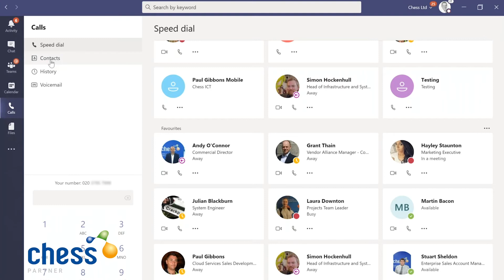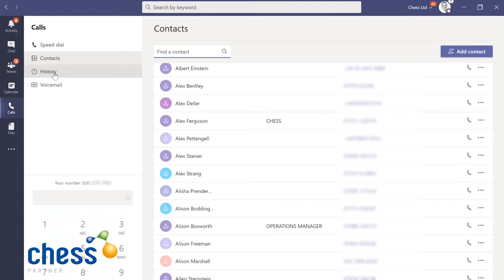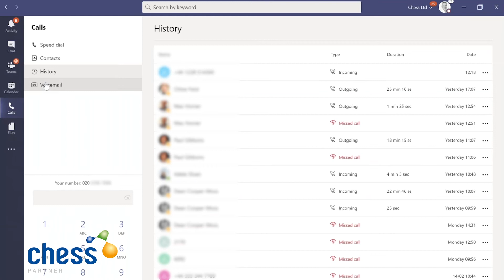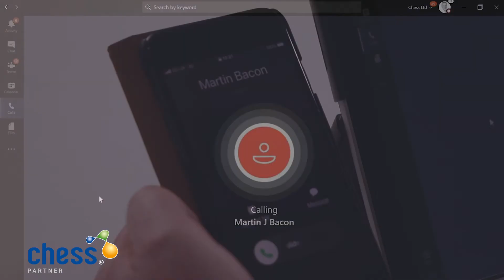Microsoft Teams & Chess Cloud PBX Integration Webinar | Chess Partner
In this webinar, Oliver Lofthouse and Martin Bacon take us through the bra new Microsft Teams and PBX integration and how Chess can help you with this feature for your business.

Your comments drive our content for you, so please drop us a hello below.

Effective organisations depend on effective IT. In an environment that’s always changing, hitting your objectives calls for constant innovation in the way you operate, your processes, people and products.

To make sure you’ve got the right tools to embrace new challenges, it’s crucial to invest in the right technology and expertise. With so many suppliers and cloud options to choose from, figuring out what’s best for your business is no easy task.

Trust in Chess: We’re one of the UK’s leading technology solutions providers and we’ve helped organisations like yours grow, through proven technology and expert advice. We design and implement solutions across Voice & Connect, ICT, CyberSecurity and Digital. This allows you to grow and work from anywhere, safeguard your organisation and connect with your customers and stakeholders with ease.

Over 33,000 businesses trust in their relationship with us. What could we do for your business?

digital culture chess ict